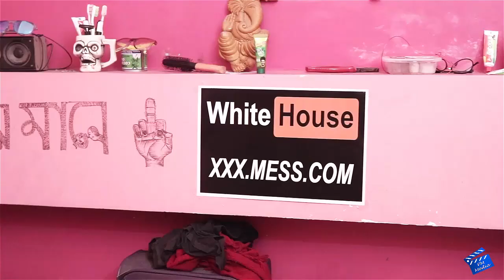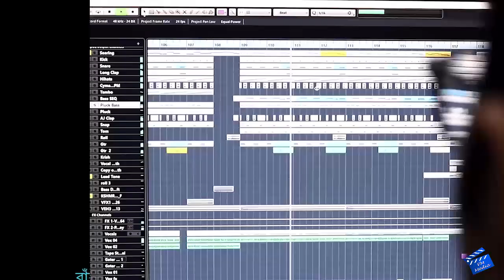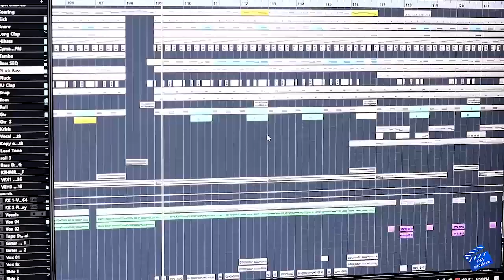Free Trip | bangla comedy natok | 2021/PM media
"Free Trip " Bengali comedy 2021
PM media presents
Editor: Gourab Dey & Partha Nandi
DOP: Gourab Dey & Subir Roy
Story: Partha Nandi
Script & Screenplay :  Partha Nandi  , Piki Ghosh & Gourab Dey

Cast:
Arijit Dey Sarkar
Rajib Saha
krishnendu Biswas
Sumon Roy
Piki Ghosh
Soumita Karmakar
Rituparna Ghosh
SutapaChakraborty
Bijay Jha
Sudipan Das (Montai)
Dristi Bakshi
Gourab Dey

Song: "Pindare Palae Bon"
Lyrics & tune by: Sunil Mahato
Singer: Sarbendu Sekhar Dutta & Priyanka Dey
Music Arrenger : Raj Ghosh (Studio Reverb)

Song: "Lal Matir Sarane "
Lyrics & tune by: Silajit Majumdar
Music arranger, Mixing & Mastering  : Raj Ghosh (Studio Reverb)

Song: "Free Trip"
Lyrics: Sarbendu Sekhar Dutta
Tuned By: Sarbendu Sekhar Dutta & Babin

Song: "Jab Tak Hai Jaan Jaane Jahan Main Nachungi"
Star Cast:- Hema Malini, Dharmendra, Sanjeev Kumar, Amitabh Bachchan, Amjad Khan